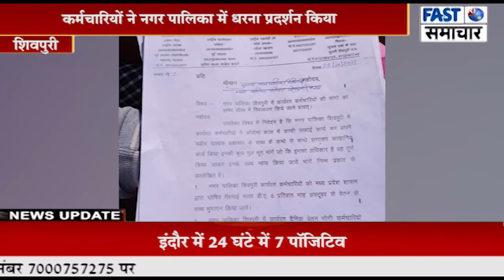वेतन बढ़ाने को लेकर सफाईकर्मी अनिश्चितकालीन हड़ताल पर, कैसे चलेगा स्वच्छता अभियान